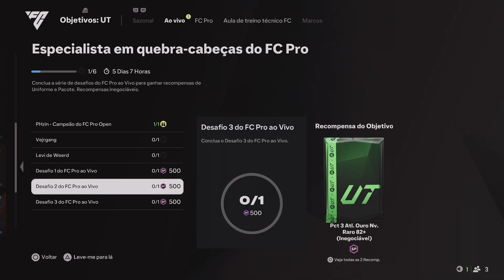DME - SBC - PHZIN | EA SPORTS FC 25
💰 Compre FC 25 Coins de Forma Ágil e Segura - O Único Br Automatizado™- Entrega Imediata. O FC 25 Chegou Bombando - Não Perca Tempo e Compre FC 25 Coins no Maior Site das Américas. Ofertas Imperdíveis. Forme seu Time de Sucesso. ⬇️ Loja

EA SPORTS FC 25 - DME - SBC - PHzin,
EA SPORTS FC 25 - DME - SBC - PHzin básica,
EA SPORTS FC 25 - DME - SBC - PHzin boa,
EA SPORTS FC 25 - DME - SBC - PHzin é boa,
EA SPORTS FC 25 - DME - SBC - PHzin no futebol,
EA SPORTS FC 25 - DME - SBC - PHzin o que fazer,
EA SPORTS FC 25 - DME - SBC - PHzin online,
EA SPORTS FC 25 - DME - SBC - PHzin o que é,
EA SPORTS FC 25 ultimate team jogadores bons e baratos,